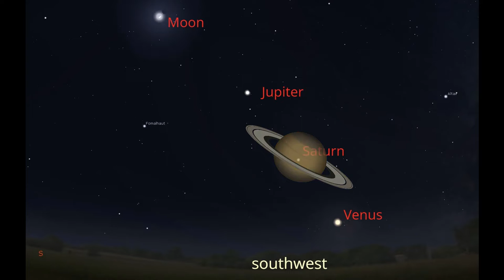Venus, Saturn, Jupiter, and the Moon Line Up 10 December: A Skygazers's Guide - The Cosmic Companion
On 10 December, Venus, Saturn, Jupiter, and the Moon will all line up just after sunset.

Here's a look at what's happening, and how to get the most out of this dazzling display!

Visit thecosmiccompanion.net for more information!